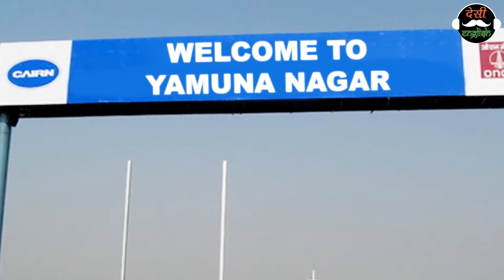DJ Based Band | DESI ENGLISH | Live Wedding Performance | Shanqh Luxury Events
Live Video Shanqh Luxury Events | Book your favorite Bollywood Singer, Bollywood and Sufi Bands, Mehandi Singers, International Singers and Bands, International Acts, Instrumental Artists, Special Effects, Dance Groups, Anchor, DJ, DJ Bands, Solo Artists, Bride & Groom Entries, and many more at the best rates from the best company in India.

Shanqh Luxury Events are the Chroniclers of Great Indian Weddings
✈ Featured in Top 5 Destination Wedding Planners in India
🥇 Listed in Top 10 International Indian Wedding Planners
📌 Top Global Corporate and Sports Event Management
🎤 Worldwide Concerts and Bollywood Entertainment Shows
💫 Handpicked on several wedding blogs
🌍 Worldwide Destination Weddings

(India's leading Wedding Planner)
Whatsapp now (click on link below):